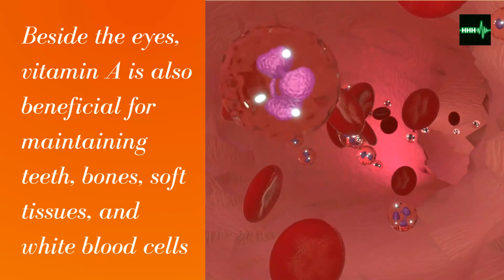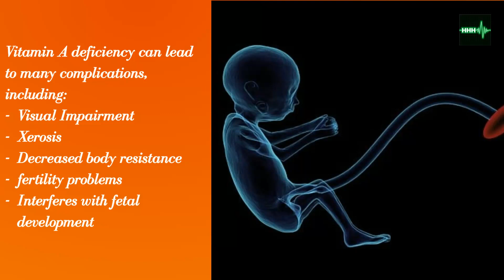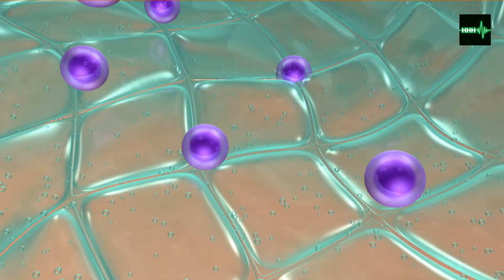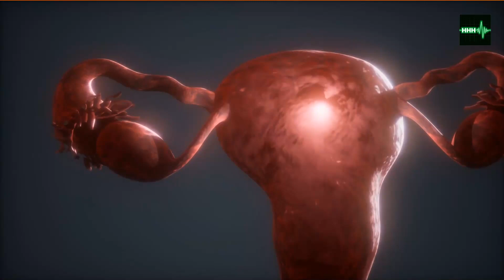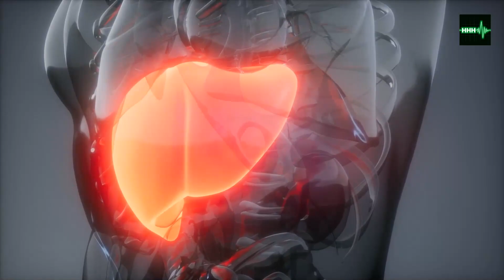Things you must know about Vitamin A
Vitamin A is an essential vitamin that the body needs for growth and development.
It is also vital for cell recognition, vision, immune function, and reproduction.

Vitamin A is one of the fat-soluble vitamins.
Since it can dissolve in the systems of the human body,
vitamin A has the ability to protect the body from attacks from outside the human body,
Both in the form of microorganisms, bacteria,
to pollution that will damage the genetic material in the body.

vitamin A is useful for maintaining genetic material in the human body,
then Vitamin A beneficial for shaping and maintaining a portion of the body.
Beside the eyes, vitamin A is also beneficial for teeth, bones, soft tissues,
and also white blood cells.

Clip and Backsound by : Invideo